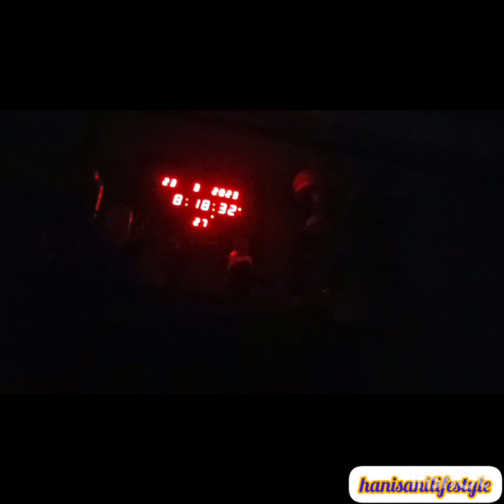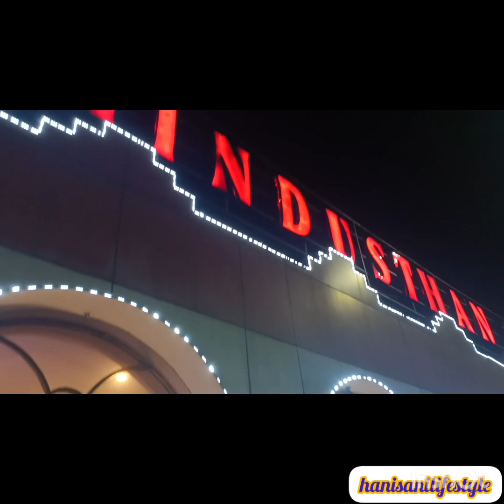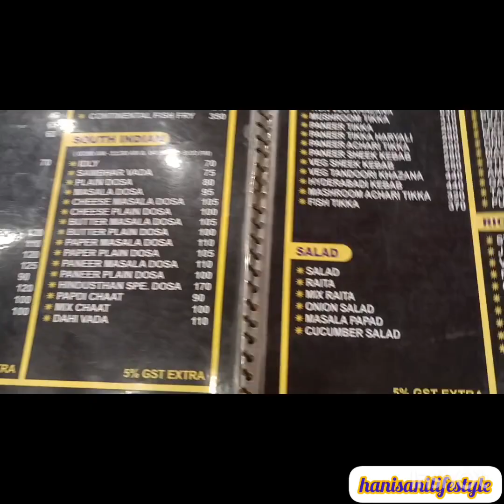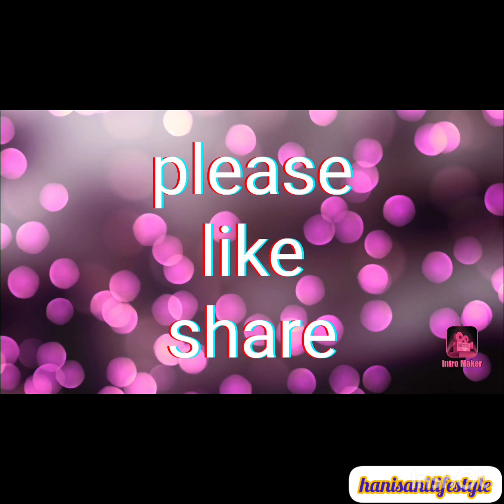আজকের ভিডিওটা অন্যরকম/আম গাছে নাইটি দিয়ে হানি সানিকে দোলনা বানিয়ে দিলাম/ধোসা খেতে কোথায় গেলাম আমরা😋